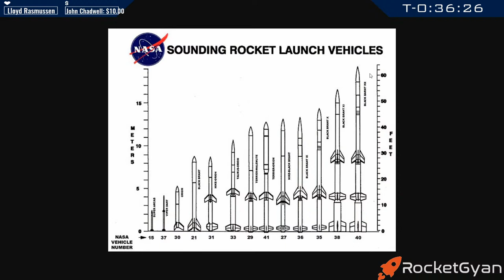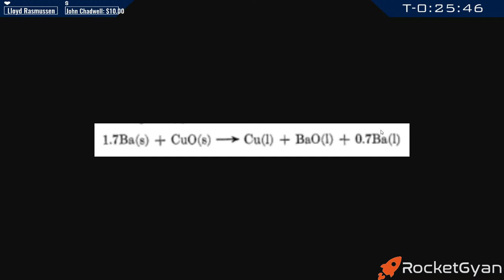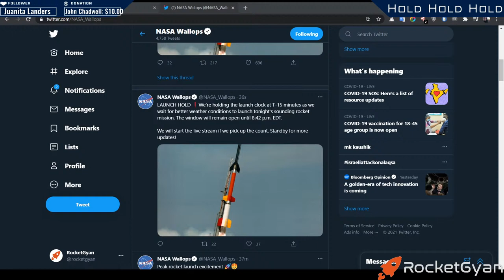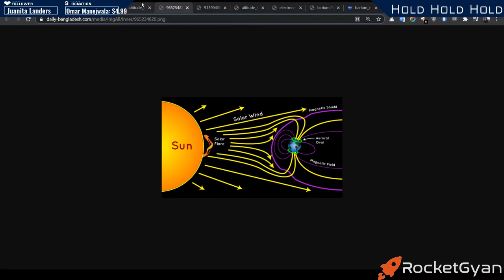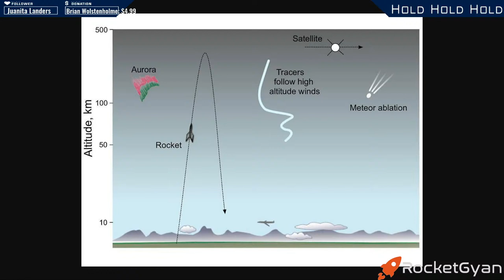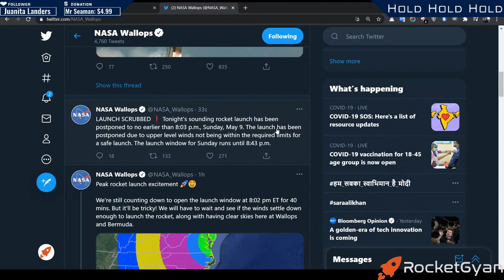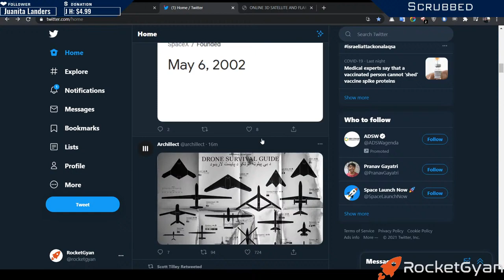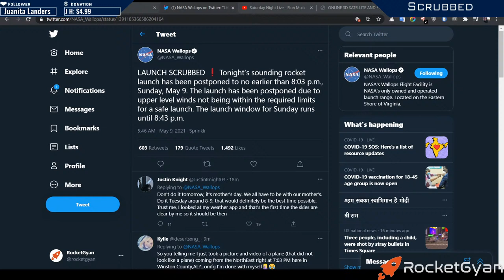[Scrubbed]NASA's Black Brant XII Rocket Launch LIVE | NASA Wallops Launch | NASA's Artificial Aurora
NASA & Magellan Aerospace will be launching the Black Brant XII Sounding Rocket to conduct KiNETic-scale energy and momentum transport eXperiment in which could lead to creation of artificial Auroras.

A mission to explore energy transport in space using a NASA suborbital sounding rocket launching May 8, 2021, from NASA’s Wallops Flight Facility in Virginia may provide a brief light show for residents of the eastern United States and Bermuda.

Timeline:-
0:00:00 - Intro
0:04:21 - Rocket Desc
0:09:26 - Flight Profile
0:10:59 - Aurora Creation mechanism
0:14:01 - Barium Canister desc for KiNETic Exp
0:18:33 - Viewing Areas
0:22:40 - QnA

The mission is scheduled for no earlier than 8:02 p.m. EDT with a 40-minute launch window, Saturday, May 8. Backup launch days run through May 16. The launch may be visible, weather permitting, in much of the eastern United States from the Atlantic coast to the Mississippi River.

A four-stage Black Brant XII rocket will be used for the mission that includes the release of barium vapor that will form two green-violet clouds that may be visible for about 30 seconds. The barium vapor is not harmful to the environment or public health

The mission, called the KiNETic-scale energy and momentum transport eXperiment, or KiNet-X, is designed to study a very fundamental problem in space plasmas, namely, how are energy and momentum transported between different regions of space that are magnetically connected?